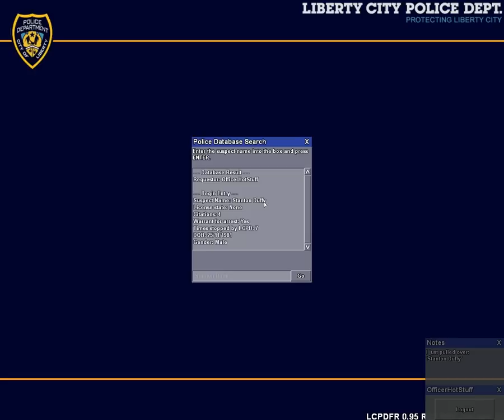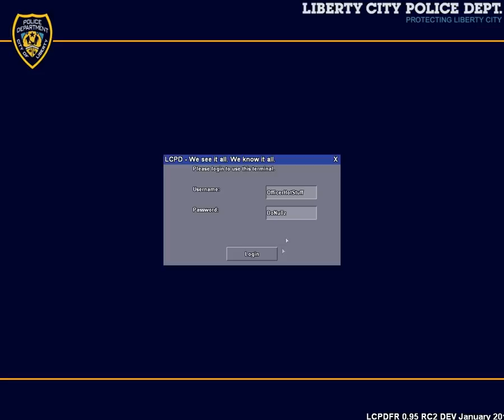LCPDFR: On Patrol -- Day 62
Let me know what you want to see more of!

Make sure to "like" me on facebook!

Keep an eye out for my next video!